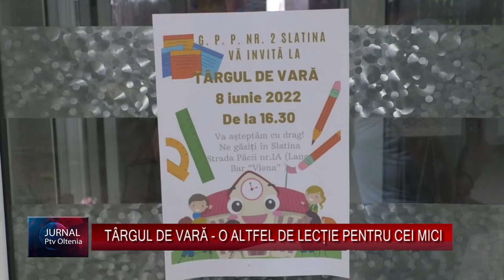TÂRGUL DE VARĂ - O ALTFEL DE LECȚIE PENTRU CEI MICI